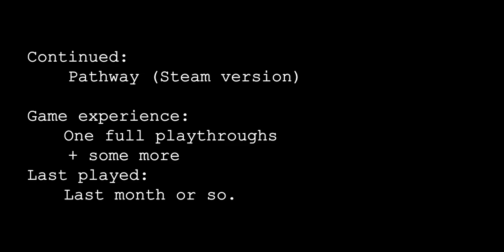One life ep. 138 Bucks with bugs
Fourth season, yes!

Let's face it; there are multiple myriads of video games but only one life, for me, for you, for everyone. No time to play all those games. If it's one life for the player, why the heck should the game characters have extra lives!?

In this video series the game characters are given just one chance, prepared or not. If the character dies, it literally is game over and time to move on to another game.

There's no actual practising beforehand for these runs, because that is not the point. With some of the games I'm more experienced, with some I have absolutely no experience. And even the ones I have experience with have a tendency to show me that age doesn't necessarily improve one's performance.

Being a lazy, crumpy, cynical und nihilistic middleaged man that I am, I do this as cheap as possible. That means video capturing with PS4's inbuilt rec-thing, and the WIN+ALT+R thing that comes with Windows 10. For editing I've been using Adobe Premiere. Earlier I used Windows Movie Maker, which is not even supported anymore, and in special cases the free version of DaVinci Resolve, which I don't understand at all. Yeah, I'm actually planning to release this carbage on VHS later in the Q3 2024. I think I might want to postpone this at some point...

THE RIGHTS TO THE GAMES PLAYED IN THIS VIDEO SERIES ARE OWNED BY THEIR OWNERS, not me (unless I play some games done by myself). I barely own my dirty socks. The left one is remarkably dirtier than the right one. Perhaps because I have a sneaker only for the right foot. You see, I was practising the crane kick three summers ago... Well, it's a kind of a long story and I know you're busy watching these stupid videos.

I made that fancy piece of music myself. It's called Luberro, which is onomatopoetic and has no meaning.